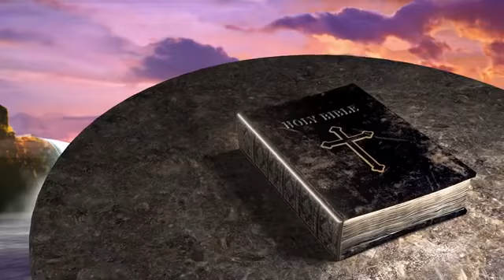LA FIDELIDAD DIVINA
Cierre de la jornada del 18 aniversario de la iglesia